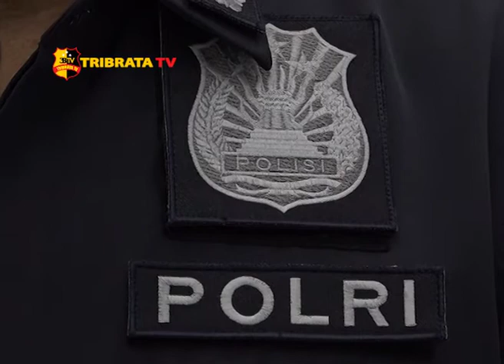POLRI TEMUKAN ZAT RADIOAKTIF DI RUMAH PEGAWAI BATAN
POLRI TEMUKAN ZAT RADIOAKTIF DI RUMAH PEGAWAI BATAN. DIVISI HUMAS POLRI MENERANGKAN PADA RUMAH YANG DIGELEDAH TERKAIT DENGAN TEMUAN ZAT RADIOAKTIF DI WILAYAH TANGERANG SELATAN MERUPAKAN MILIK PEGAWAI BADAN TENAGA NUKLIR NASIONAL.